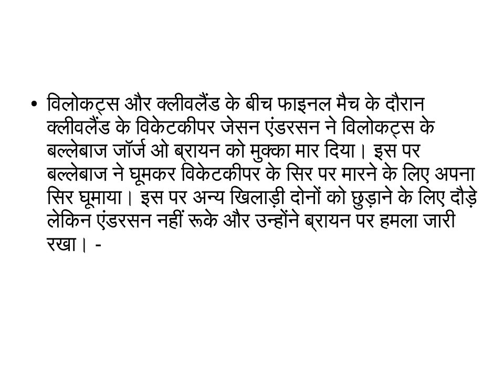Cricket fight, Altercation At Cricket Match, Sept 12 2015, Biggest cricket Fight in History